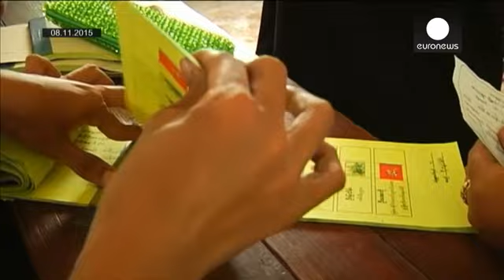Birmanie: Dernière séance parlementaire avant une nouvelle page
Le parlement birman va vivre un changement historique ce lundi. Aung San Suu Kyi est le symbole de ce renouveau: Son parti, la LND, sera majoritaire. La première tâche de ses élus sera de nommer un président.

L'ancienne opposante à la dictature militaire, qui a passé 15 ans de sa vie en résidence survéillée, a tenu à remercier les héritiers de la junte, qui ont rendu possible les éléctions, lors de la dernière séance de l'ancienne assemblée: